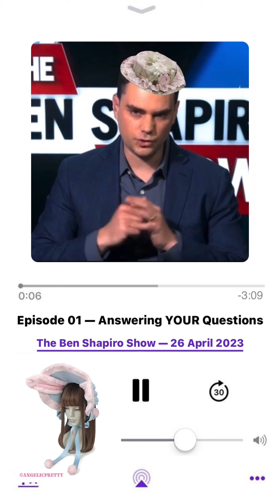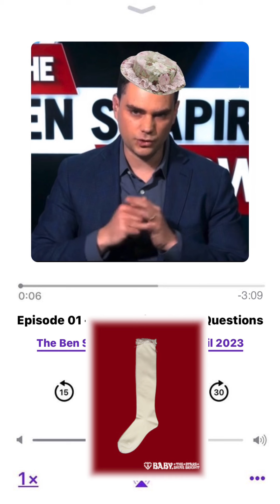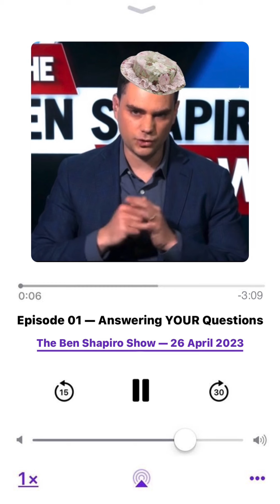Ben’s Podcast - Full Q&A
this was originally background noise for an earlier video; released in full as part of a fundraiser for water access in Gaza. please donate if you have the means, or share if you can!